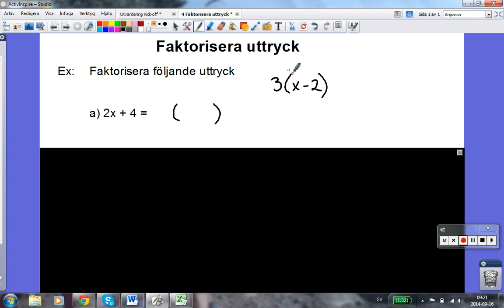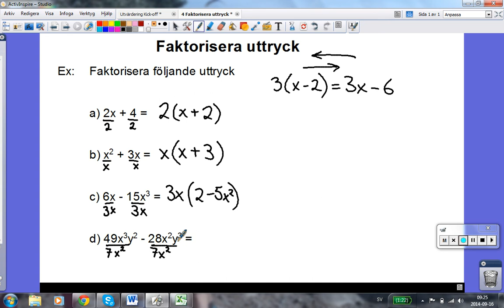4 Faktorisera uttryck